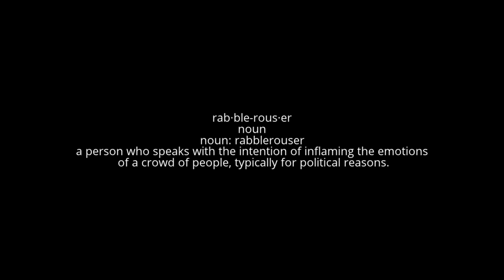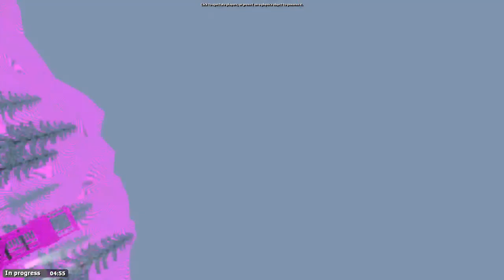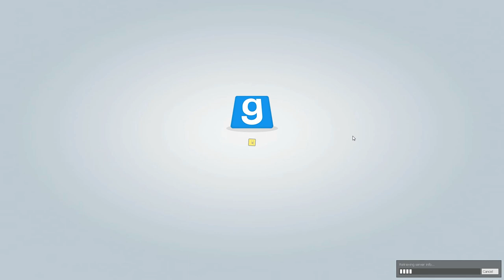Garry's Mod - PINK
My kidnappers are making me play Garry's Mod with them now, and I think Stockholm Syndrome is setting in.